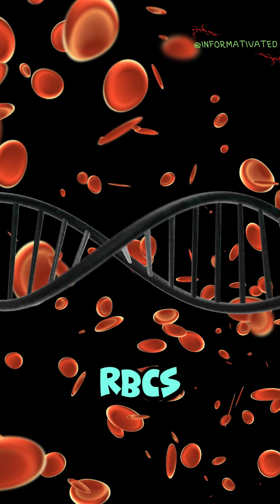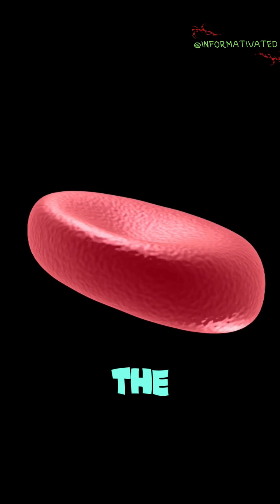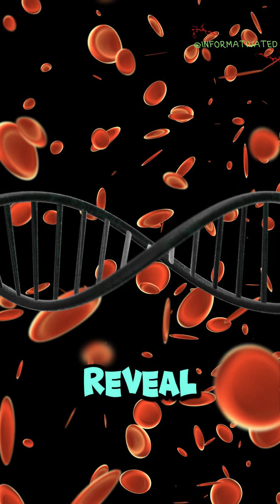5 must know facts about your blood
@informativated no one told you about these shocking facts about your blood